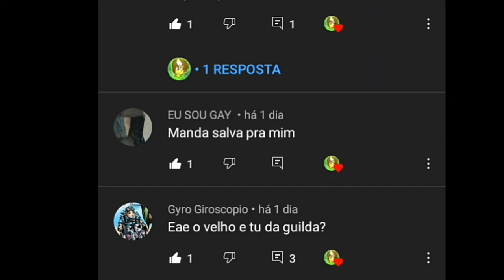Como pegar novo Acessório Halloween 2021 ( Graal Online Classic )